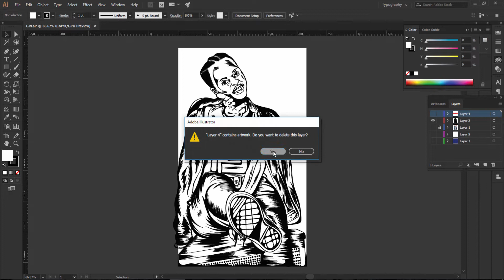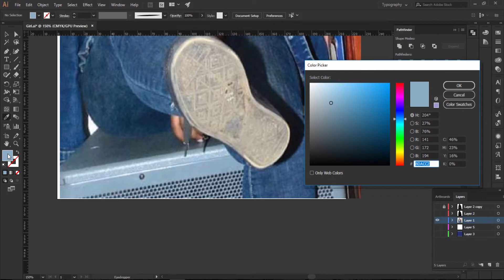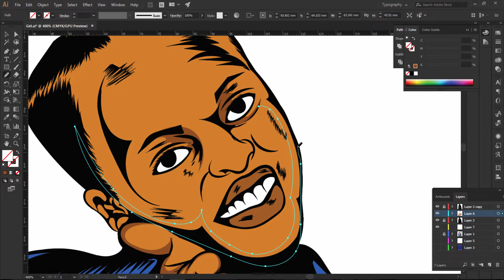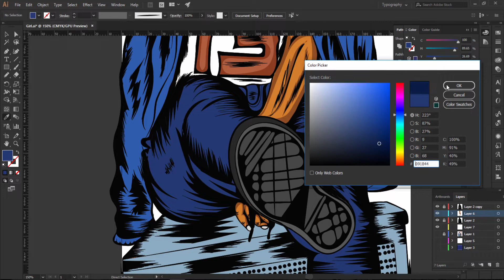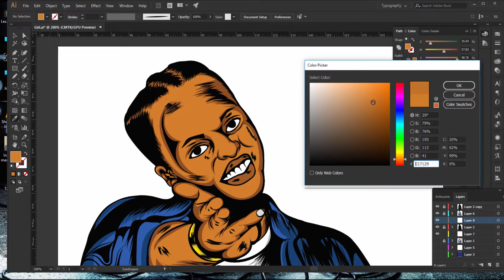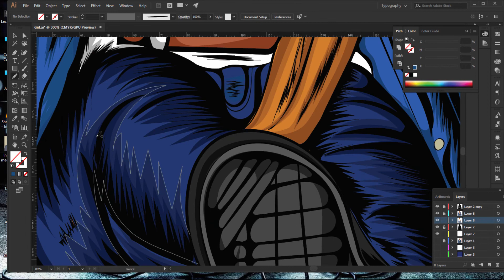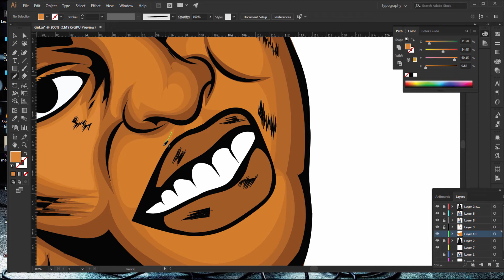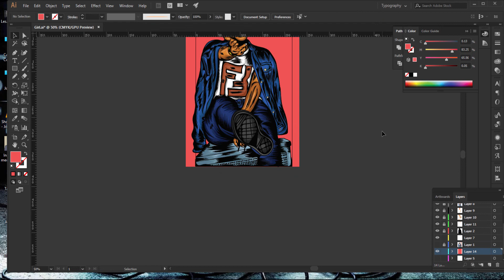Shading Tutorial For Beginners (Adobe Illustrator)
This is a video that Teach you how to shade your sketched Picture in adobe ilustrator
If you are a beginner and wanna know how to shade and add shadows on your picture u can watch this video till the end Thanks

IF YOU WANT TO USE THE BACKGROUND MUSIC  YOU CAN DOWNLOAD THE MUSIC THROUGH THE FOLLOWING LINKS:

MAKE SURE TO WATCH THE VIDEO TO THE END TO SEE THE EFFECTS